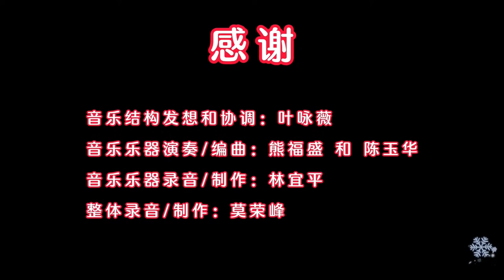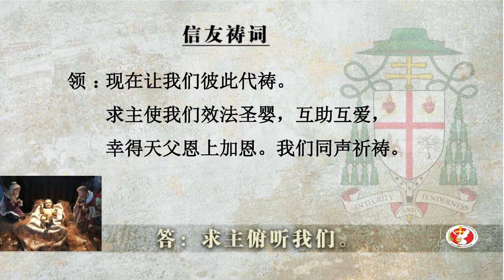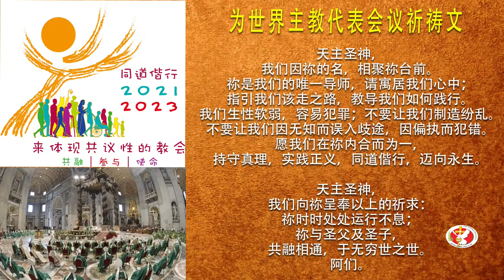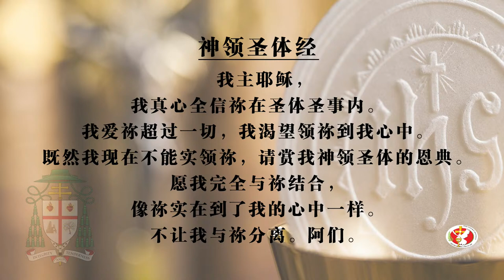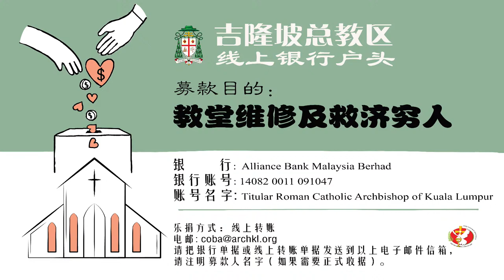Mass (Mandarin) -Christmas Mass Year C- 圣诞天明弥撒-丙年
请参考livemass.archkl.org查看当天的弥撒礼仪、读经和弥撒曲。
Please refer to livemass.archkl.org for Order of Mass/Readings of the Day and Hymns.